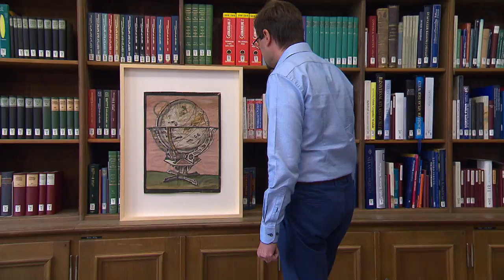Enigma of St Gallen Globe solved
The origin of the 16th-century globe that has been the subject of a long-running dispute between Zurich and St Gallen is now clear: it was made in northern Germany. (SRF/swissinfo.ch)